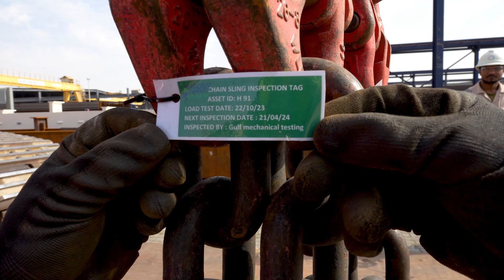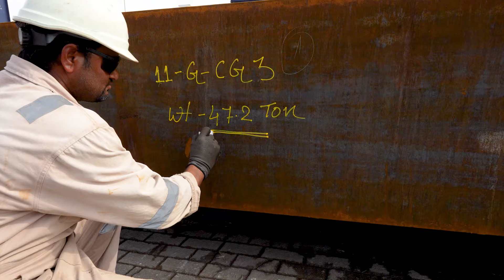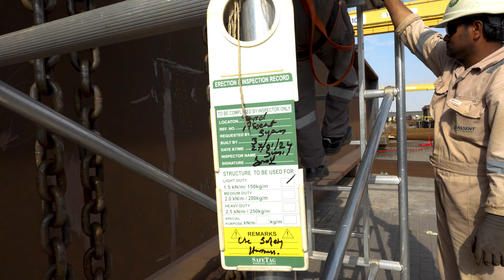Crawler Crane Heavy Lifting Operation Rigging and Slinging | ASSENT STEEL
Embarking on monumental feats at ASSENT STEEL factory! 🏗️

Our crawler crane, a behemoth of power and precision, takes center stage in this awe-inspiring heavy-lifting operation. From meticulous planning to flawless execution, each lift symbolizes our dedication to pushing boundaries in production.

Behind the scenes, our team orchestrates the ballet of steel and machinery, ensuring every detail aligns with safety protocols and operational excellence. It's not just a lift; it's a symphony of skill, precision, and commitment to excellence and safety.

At ASSENT STEEL, every heavy lift is a stride toward innovation, and every crane movement echoes our passion for setting new industry benchmarks.